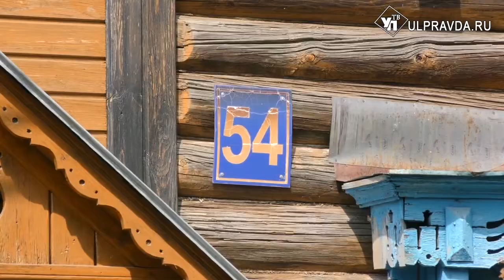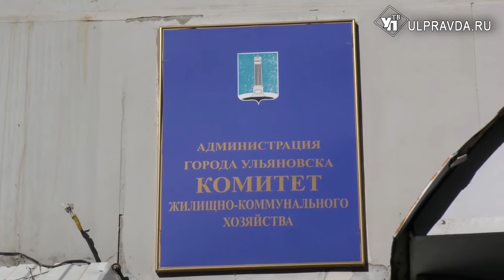Снести нельзя жить. 93-летняя вдова фронтовика мечтает об элементарных удобствах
54 дом на улице Лесной Ленинского района Ульяновска. 15 человек живут в нём, опасаясь за свою жизнь и здоровье. Среди жильцов - 93-летняя Анна Михайловна - ветеран тыла и вдова фронтовика. Помнит ли о ней государство? Подробности в нашем материале.